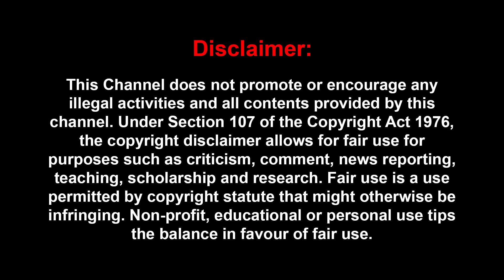'இந்தியன்-3 செம்மையா இருக்கும்..' 'ஷங்கர் போட்ட ரகசிய சர்ப்ரைஸ் பிளான்..' | Indian 2 | Bismi |Kamal